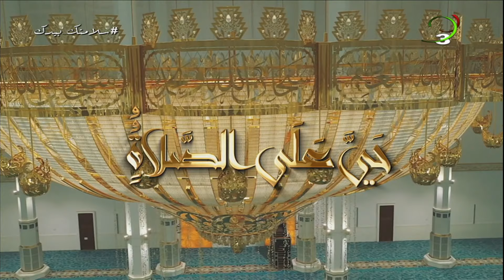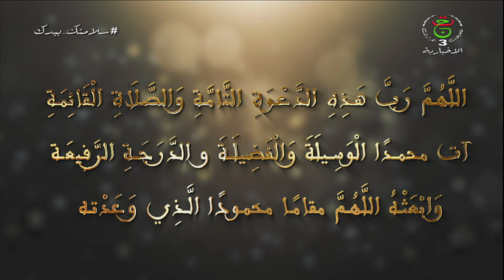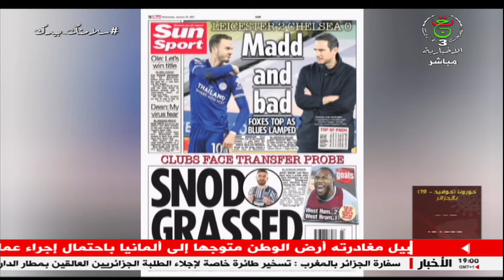أخبار الرياضة | 20-01-2021